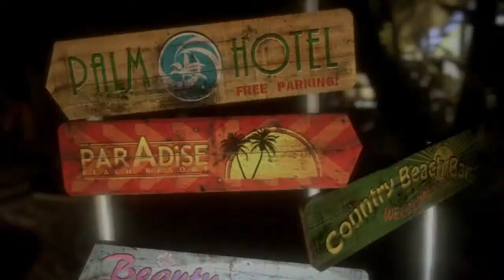Cody & Julian Play Dead Island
Huh... Cody and Julian play Dead Island?